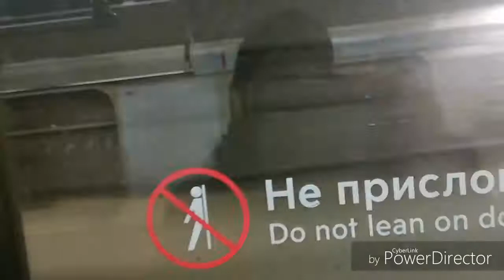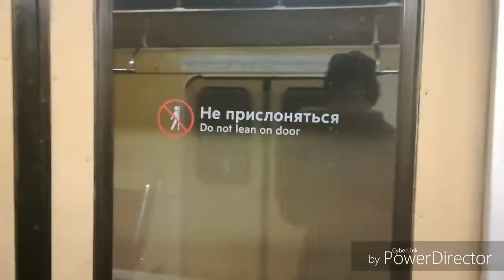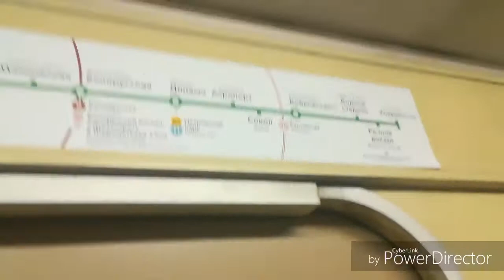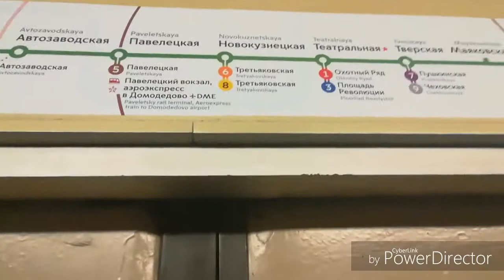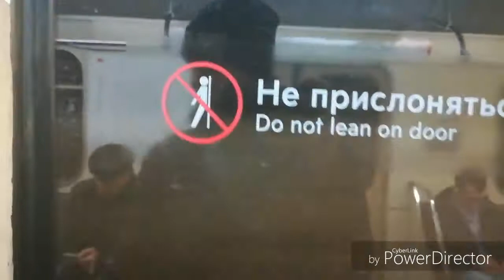На номерном до Водного стадиона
Снято 31 декабря 2017 года